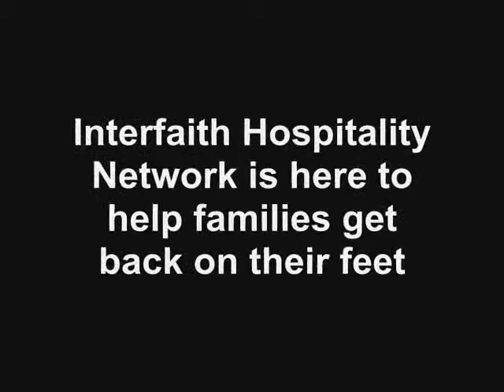IHNcatchme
Philanthropy Commercial#4